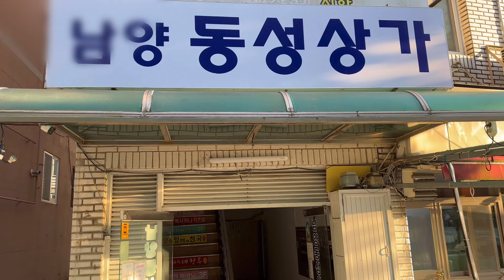진해 내만갈치 낚시!! 누구나 즐길수 있는 손맛 입맛![갈치 회무침 먹방]